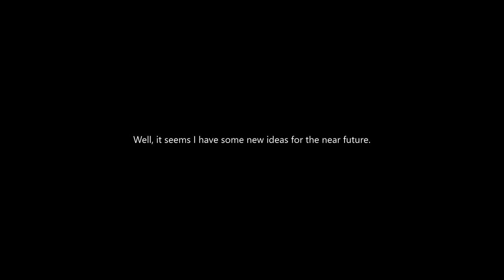update video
Oh wow, an update video! SOOOOOO original!